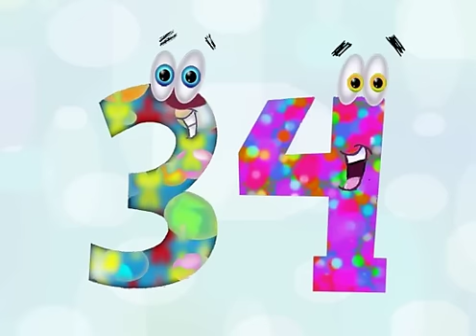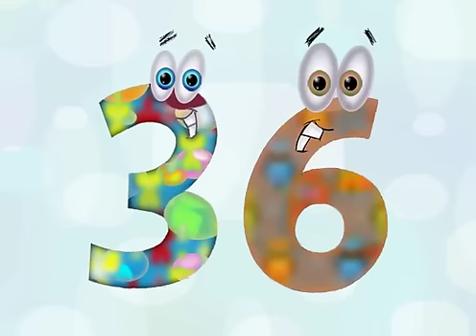COUNTING by 2 - LEARN HOW TO COUNT NUMBERS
Learn how to count numbers song is for kids learning basic number counting in math  This is simple arithmetic for KINDERGARTEN, PRE-SCHOOL, DAYCARE, NURSERY SCHOOL and ESL English learners. It's a farfetch125 braintofu production.